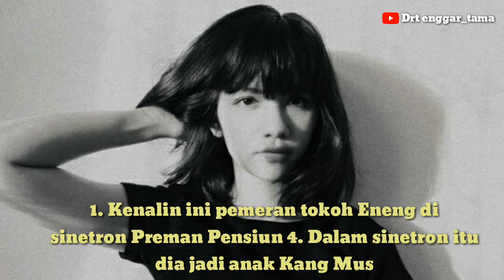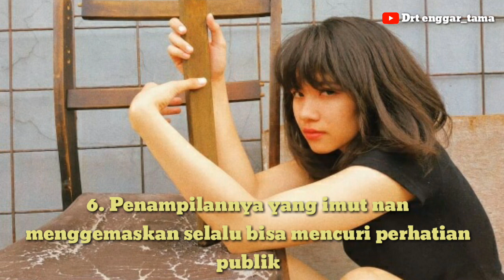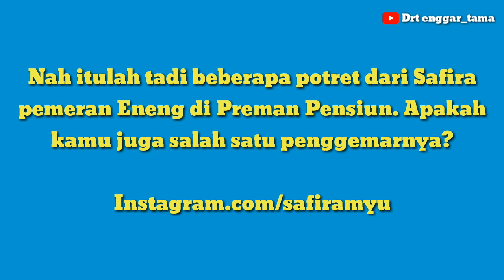10 Pesona Safira Maharani, Pemeran Anak Kang Mus di Preman Pensiun 4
HYPE  ENTERTAINMENT

10 Pesona Safira Maharani, Pemeran Anak Kang Mus di Preman Pensiun 4

Sudah kenalan belum nih?

Instagram.com/safiramyu

Verified

Erfah Nanda

09 Mei 2020

Sinetron Preman Pensiun kembali hadir menghibur penonton. Yups, kini sinetron dengan latar belakang kehidupan di Kota Bandung ini sudah sampai jilid 4, lho.

Selain, Kang Mus yang diperankan Epy Kusnandar, tokoh Eneng yang jadi anaknya juga mencuri perhatian publik, nih. Seperti apa potretnya? Keep scrolling!

1. Kenalin ini pemeran tokoh Eneng di sinetron Preman Pensiun 4. Dalam sinetron itu dia jadi anak Kang Mus
Instagram.com/safiramyu

2. Tokoh Eneng ini diperankan dengan apik oleh Safira Maharani Farsya
Instagram.com/safiramyu

3. Dirinya mulai terjun ke dunia entertainment lewat sinetron Preman Pensiun pada 2015 lalu
Instagram.com/safiramyu

4. Sejak jilid satu hingga jilid empat, Safira nampak tak pernah absen berakting di Preman Pensiun
Instagram.com/safiramyu

5. Wajahnya pun hadir menghiasi film Preman Pensiun. Ini jadi debut dirinya berakting di layar lebar
Instagram.com/safiramyu

6. Penampilannya yang imut nan menggemaskan selalu bisa mencuri perhatian publik
Instagram.com/safiramyu

7. Potret gadis berumur 18 tahun ini saat memakai kebaya begini banyak mendapat pujian netizen
Instagram.com/safiramyu

8. Selain di Preman Pensiun, Safira juga berakting di film pendek Airani garapan Ricky Zakaria
Instagram.com/safiramyu

9. Tak disangka, berawal dari ikut casting membuat nama Safira makin dikenal oleh publik ya
Instagram.com/safiramyu

10. Berkat aktingnya yang ciamik tak heran jika Safira banyak penggemarnya!

Nah itulah tadi beberapa potret dari Safira pemeran Eneng di Preman Pensiun. Apakah kamu juga salah satu penggemarnya?